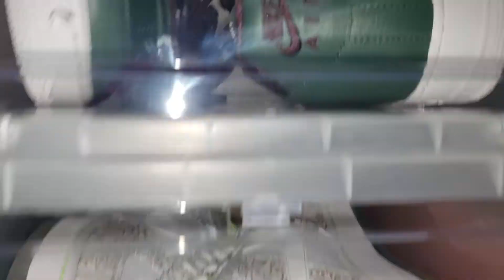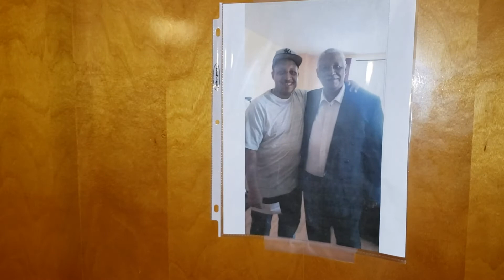MY NO HYPE SNEAKER COLLECTION!!!